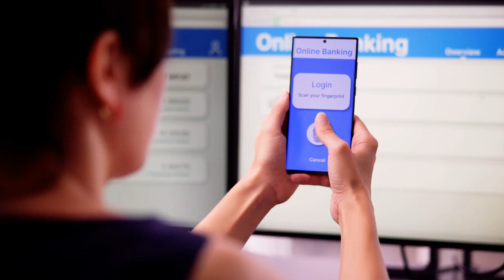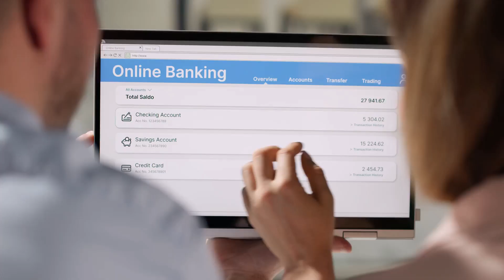Bank of America Outage A Detailed Breakdown 2024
Bank of America Outage Disrupts Services Nationwide”